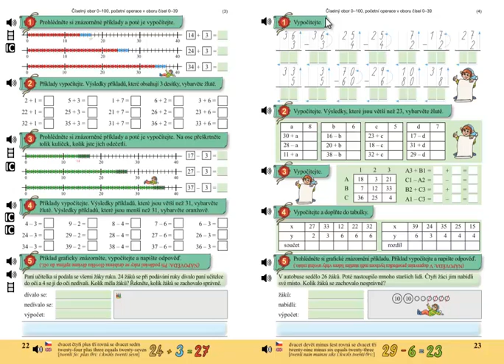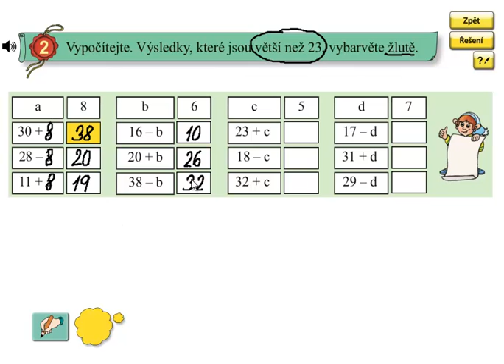Matýskova matematika 5.díl, strana 23, cvičení 2